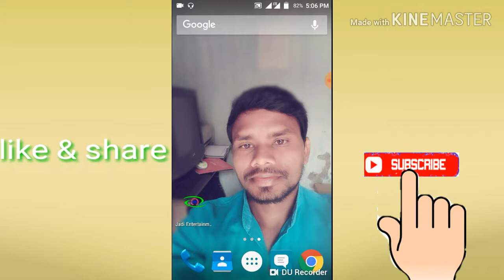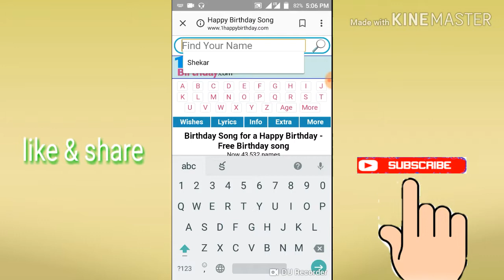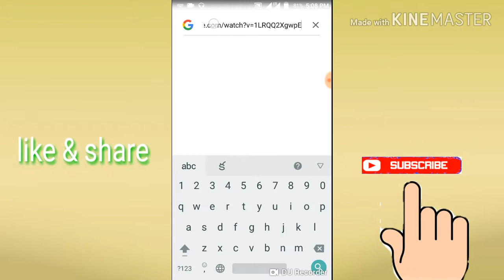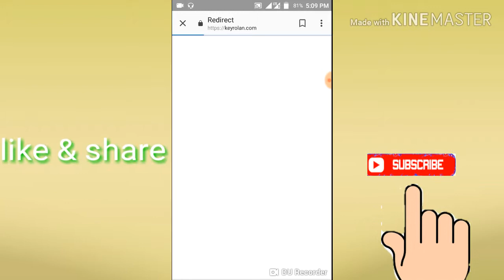How to Make Happy Birthday Song of any Name with Video (your mobile) in telugu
How to Make Happy Birthday Song of any Name with Video

మీ పేరుతో బర్త్ డే సాంగ్ తయారు చేయడం ఎలాగో ఇ వీడియో చూసి తెలుసుకోండి